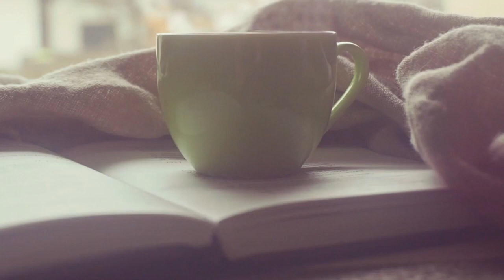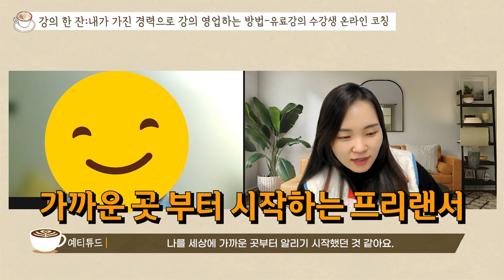효과적인 강의 영업 방법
퇴사말고강사 저자 에듀이너스 교육컨설팅 대표 손예진의
무료 강사 상담영상을 콘텐츠로 제작하였습니다.